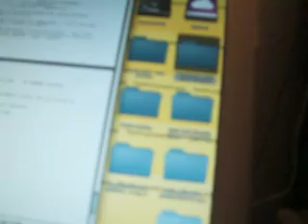greyfox '08 newblood/oldfriends PART1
A LOOK THROUGH. "The looking Glass@ the new blue grass site.